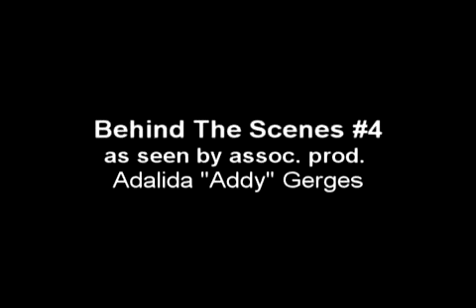Fresh Arrangement movie Behind the Scenes 4- Premeire at IIFF Tampa 2011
India International Film Festival
IIFF Tampa 2011